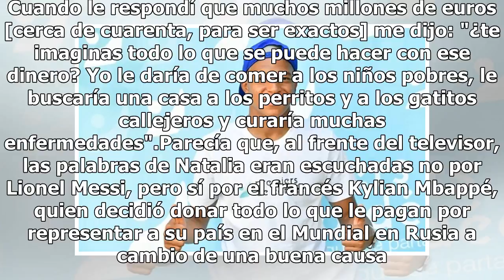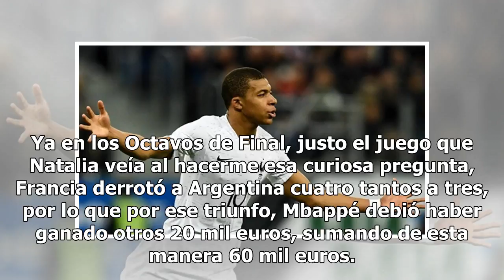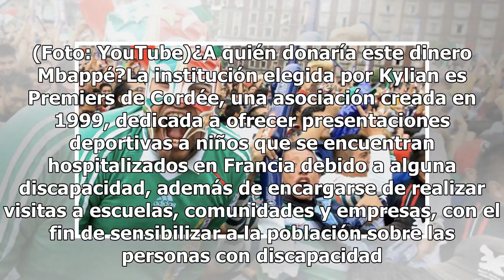Él es el jugador que donará a la beneficencia todo lo que gane en el Mundial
Natalia tiene seis años. Veía atenta el juego entre Argentina y Francia, cuando escuchó que alguien gritó: "no puede ser que Messi, el mejor jugador del mundo, siga sin poder ganar un Mundial". Entonces, la niña preguntó curiosa: "¿cuánto gana el mejor futbolista del universo, Laura?". Cuando le res...